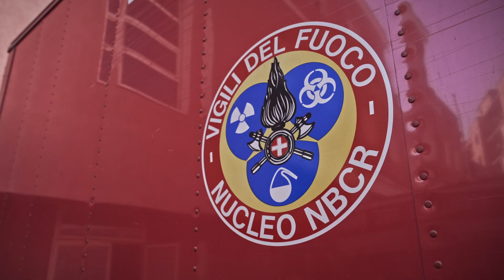RESIST real-life exercise at Porto di Augusta (Siracusa)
RESIST real-life exercise at Porto di Augusta in Siracusa, with the participation of Consortium Partners, under the coordination of the Corpo Nazionale Vigili del Fuoco, the Harbour’s operators and the Italian Red Cross responders. The exercise is a milestone in raising awareness of operators and testing their preparedness in case of a CBRN event.